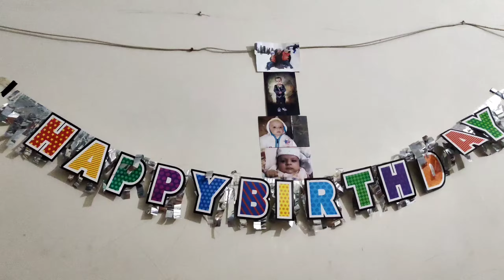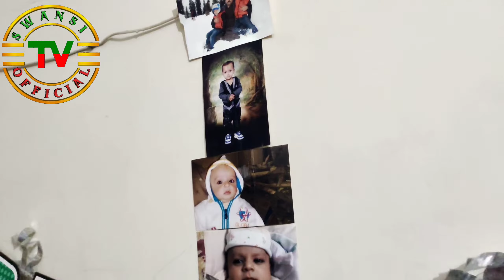Happy Birthday Hassan khan Presenter By Pareesa Eman ❤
Hassan Khan Birthday#youtubee